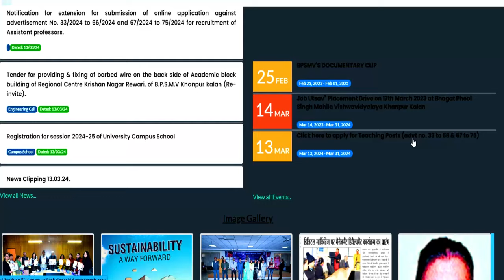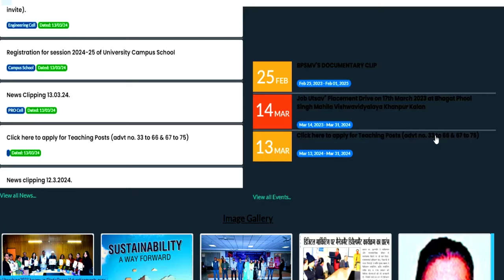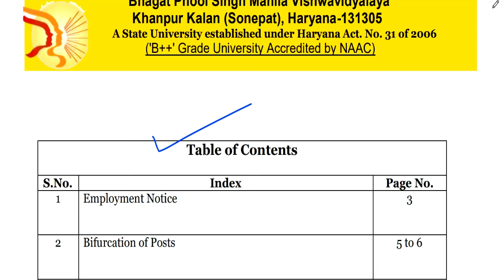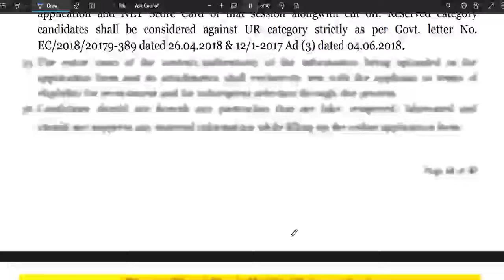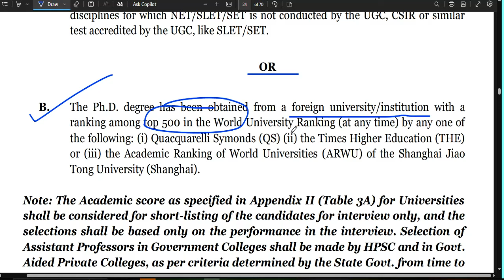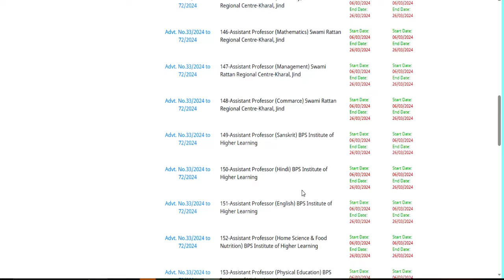भगत फूल सिंह महिला विश्वविद्यालय शिक्षक भर्ती 2023 | NEW TEACHER VACANCY | सैलरी-80000 | 26 मार्च तक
NEW TEACHER VACANCY | भगत फूल सिंह महिला विश्वविद्यालय शिक्षक भर्ती 2023 | 39 विषय | सैलरी-80000 | 26 मार्च तक अप्लाइ करे